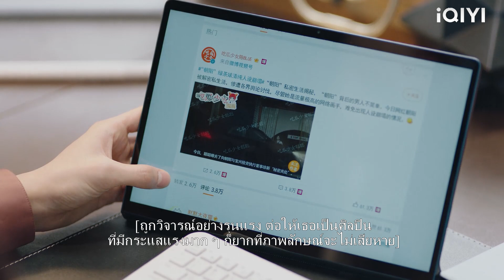เพื่อนร่วมงานแพร่ข่าวลือว่าซินเดอเรลล่าเป็นเมียน้อย แต่เธอเป็นคู่หมั้นของซีอีโอ了